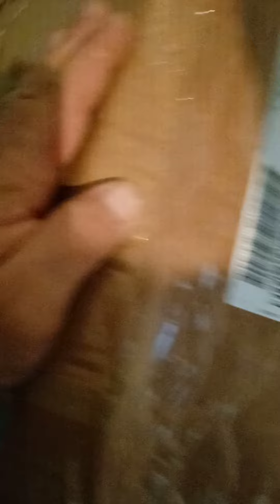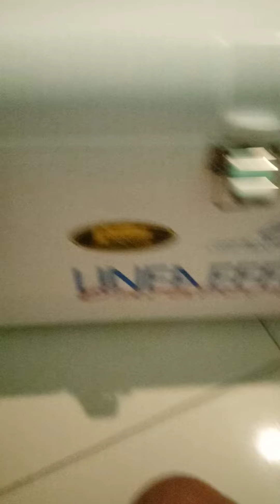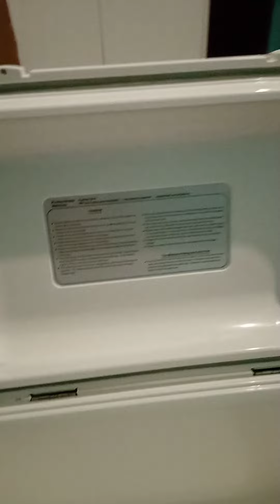Nevera FishingFerrari 60l para la pesca.